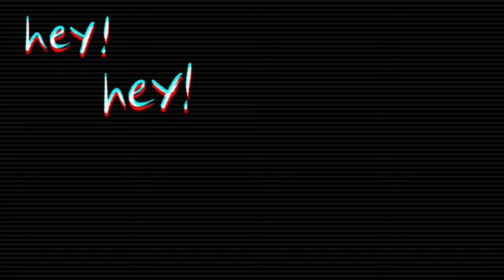Ibitbt (OC Animation)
Cigarette-neck is back with a new animation!!! Woooo!!! It’s more sketchy than my usual animations bc I’ve been having trouble finishing big animation projects so maybe this will get me back in the swing of things!!!

Enjoy your daily dose of toxic yaoi!!

🍄Programs used🍄
Toonsquid
Kinemaster 6